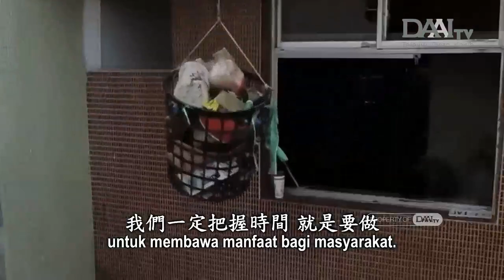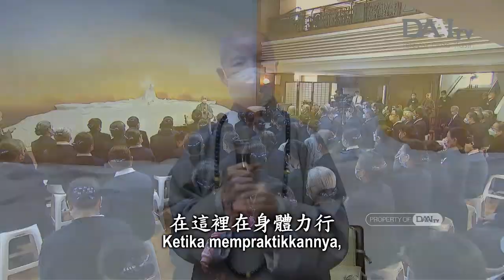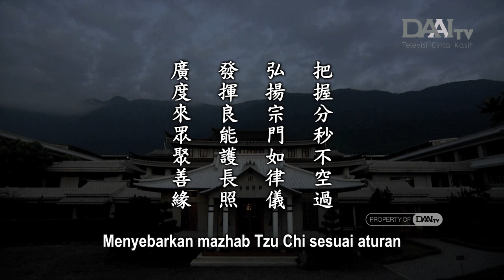Lentera Kehidupan 20240124 廣度來眾聚善緣 Membimbing Semua Makhluk dan Menghimpun Jodoh Baik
Usia kehidupan manusia sangat terbatas. Meski 1 jam terdiri atas 60 menit, dan 1 menit terdiri atas 60 detik, tetapi ketika berbicara tentang detik, kita akan merasa khawatir. Jadi, hendaknya kita menggenggam waktu dengan baik untuk membawa manfaat bagi masyarakat. Buddha datang ke dunia dengan satu tujuan besar, yaitu menyebarkan semangat ajaran Buddha dan prinsip-prinsip kebenaran. Prinsip kebenaran tidaklah berwujud. Kita harus berjalan sesuai prinsip kebenaran dan membuat prinsip itu terwujud. Ajaran Buddha sangatlah lurus. Ketika berada di jalan yang lurus, sedikit saja penyimpangan akan membawa kita jauh tersesat. Hendaknya kita membimbing semua makhluk dan memiliki rasa hormat di dalam hati kita.